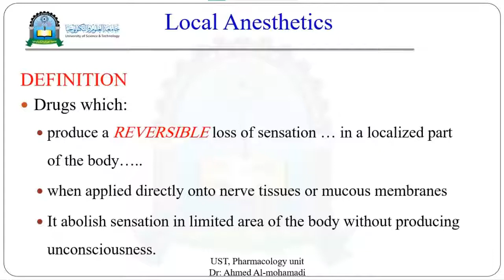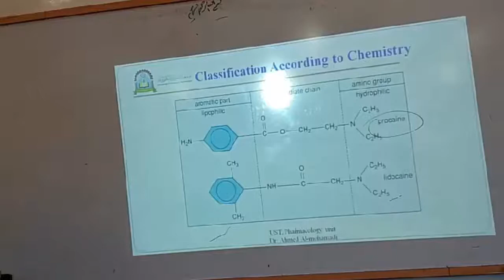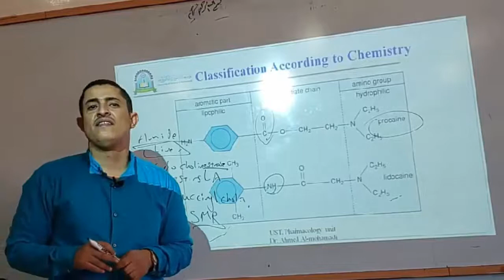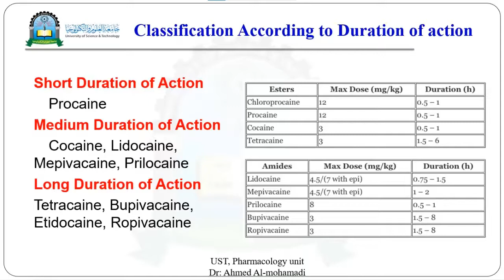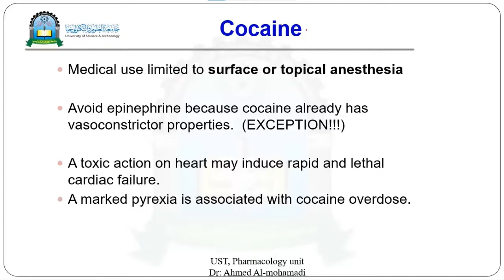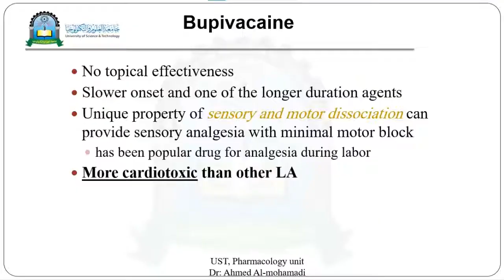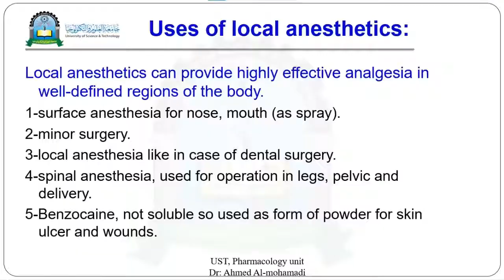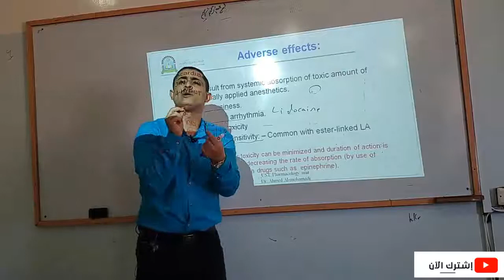Pharmacology: local anesthetics أدوية التخدير الموضعي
أدوية التخدير الموضعي شرح مبسط عن الادوية وآلية العمل والاستخدامات الطبية والاعراض الجانبية